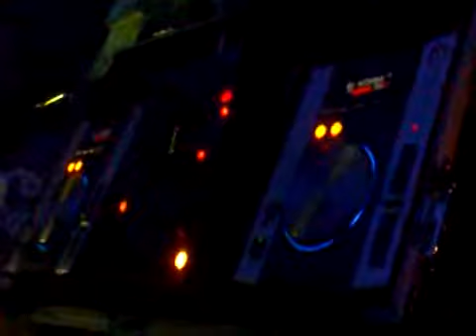Vestenavecchia 2011 parte 1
in console dj Tayo & dj Perizoma